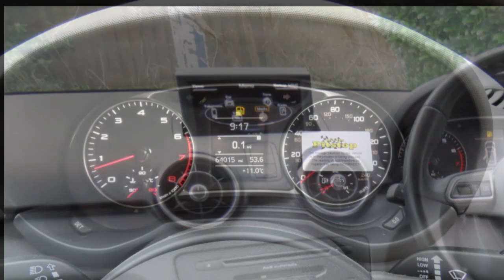Used cars at Taylors Pitstop Garage, nr Crawley West Sussex